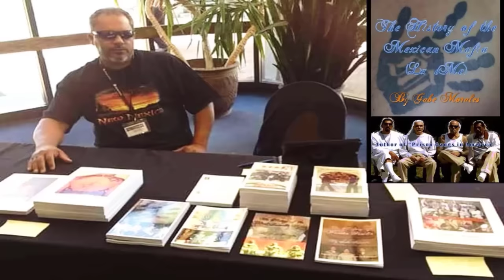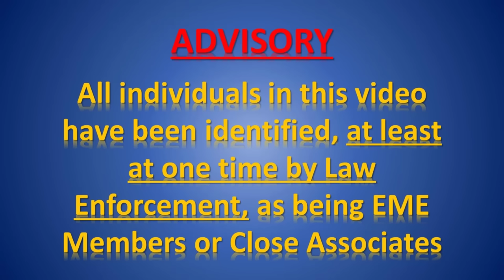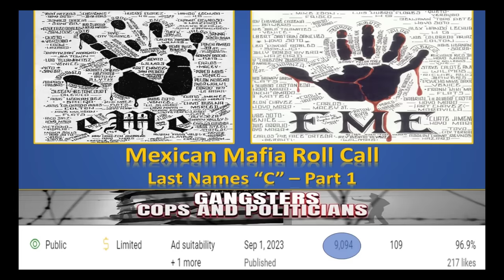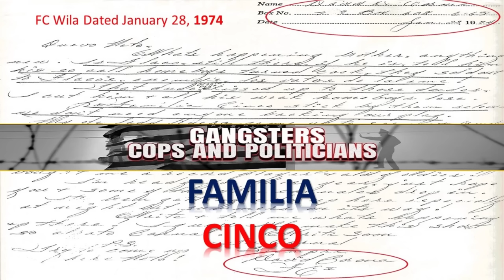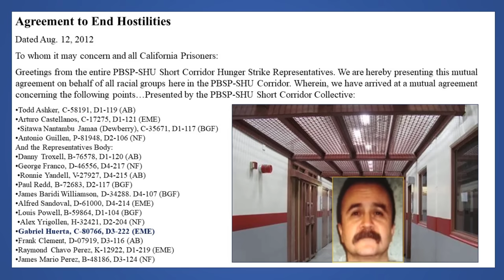Mexican Mafia Roll Call - Last Name H - Part 2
Host Gabe Morales gives a quick rundown of Mexican Mafia members over the past 60+ years, including details on their criminal activity in CDC, the BOP, and on the streets with many pictures.